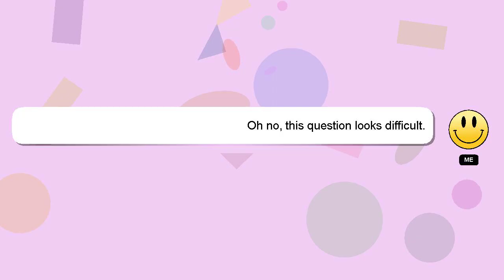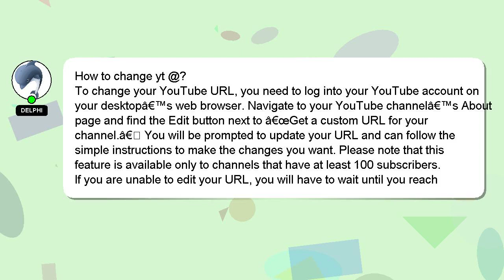How to change yt?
Here's a brief description of who I am, Hello, I am Delphi. Let me help you with your questions. - How to change yt?

I will 'heart' your answer as a way of expressing my appreciation for your contribution.

*2 What we are experimenting :*